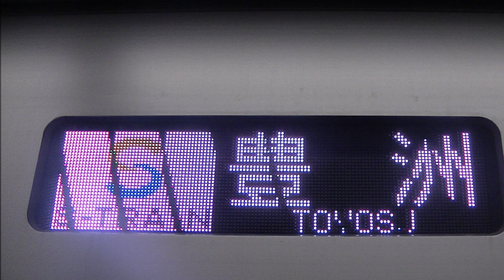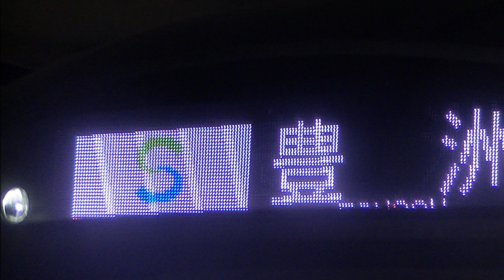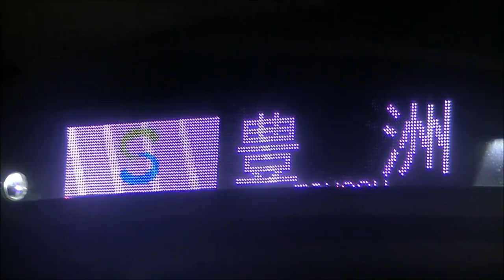[前面展望運行初日]S TRAIN101号所沢行き 豊洲駅→所沢駅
[前面展望運行初日]S TRAIN所沢行き　豊洲駅→所沢駅